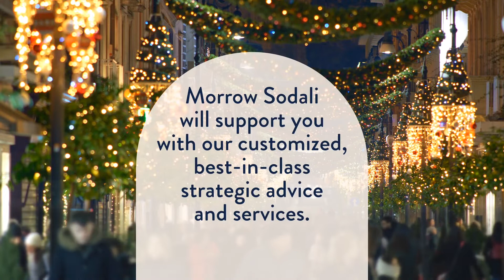Season's Greetings from Morrow Sodali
Happy holiday season 2022 from Morrow Sodali